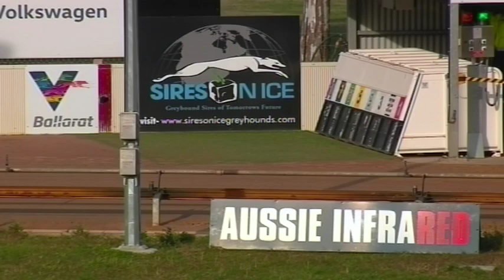BAL MON 13 MAY 19 R3